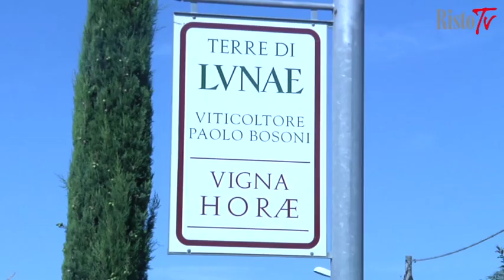Cantine Lunae di Bosoni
Le telecamere di RistoTv guidate da Francesco Turri di Oliovinopeperoncino entrano nell'azienda Cantine Lunae di Paolo Bosoni. Qui la vocazione, la passione e l'amore per il vino sono forti ed in queste terre, a cavallo tra Toscana e Liguria, a farla da padrone è certamente il famoso Vermentino